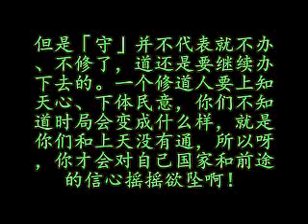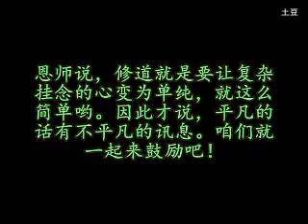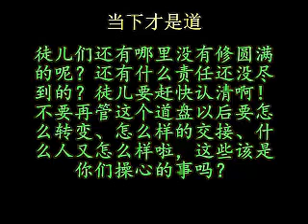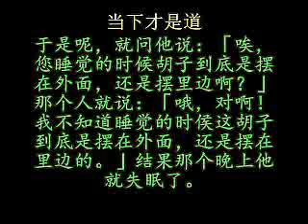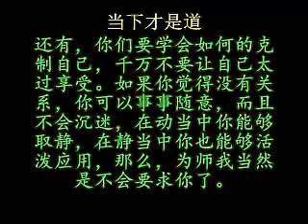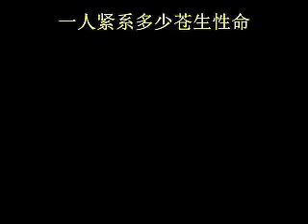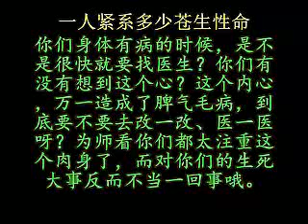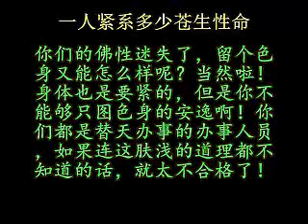FFF0836-v017当下才是道-一个人紧系多少苍生性命